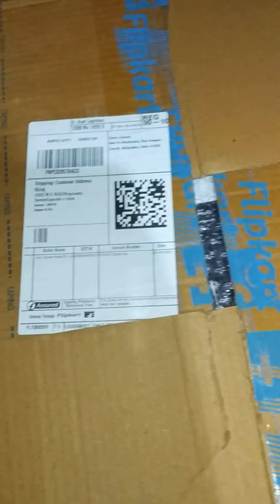DiReel mason En Boksig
DiReel Masin